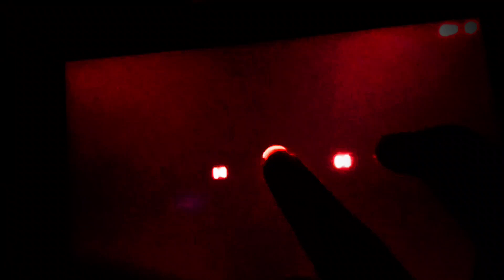April 26, 2023(1)